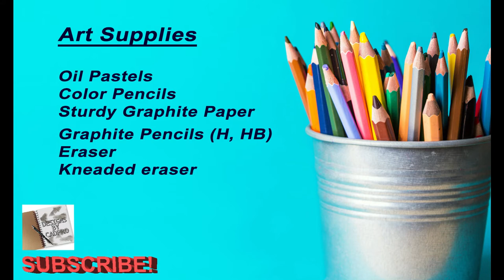How to Sketch an Owl with Oil Pastels?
Medium: Oil Pastels
Topic: Sunsets
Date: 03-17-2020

Graphite pencils

Oil pastels

Kneaded eraser

Eraser

Any thick graphite paper (that can stand up to oil pastels)